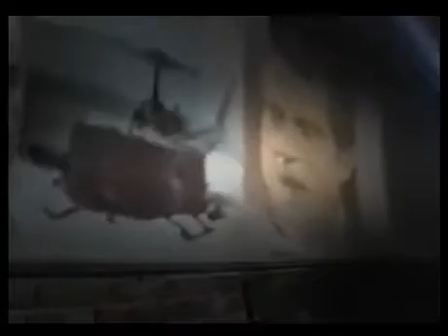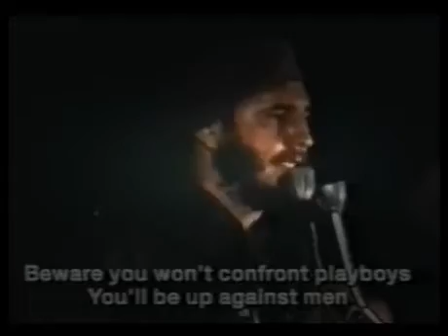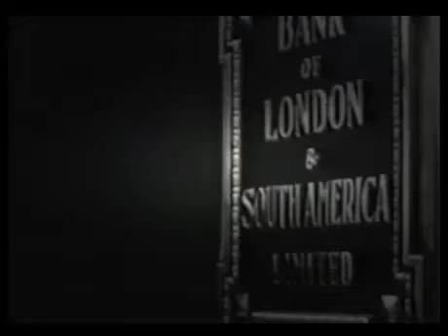ʬ The Cold War 10 YouTube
ʬ A complete history of the cold war.